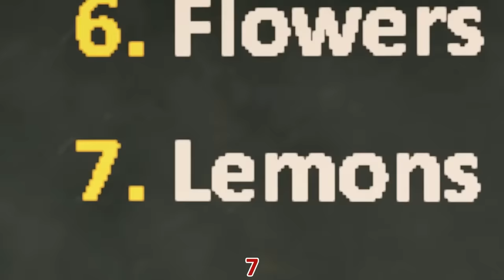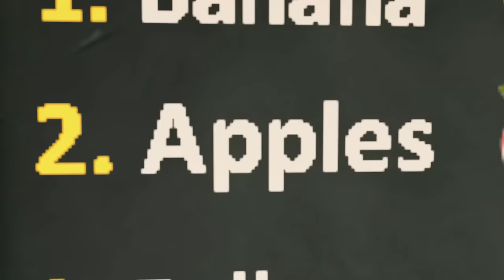IF YOU HAPPY AND YOU KNOW IT|Best Nursery Rhymes for kids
If you happy and you know it

Lyrics
If you're happy and you know and you really want to show it

If you're angry and you know it stomp your feet,..
If you're angry and you know it and you really want to show it

If you're happy and you know it you can dance,let's dance

If you're happy and you know it you can jump,jump jump

If you're happy and you know it you shout hoo-ray, hoo-ray